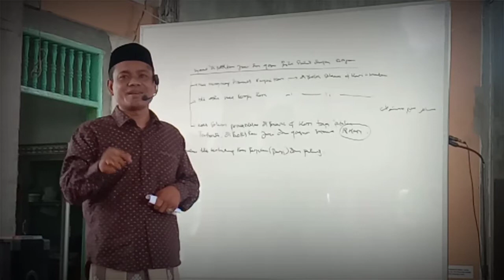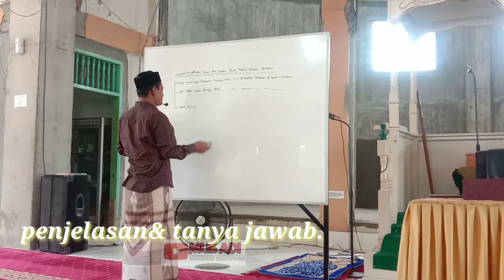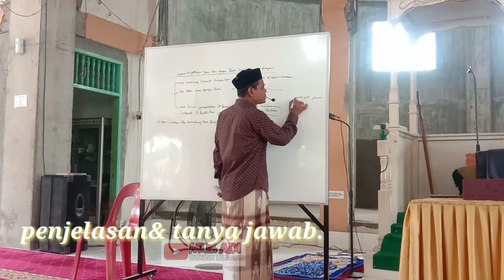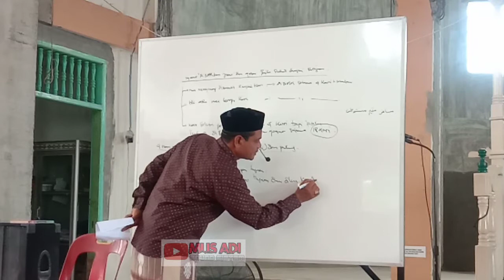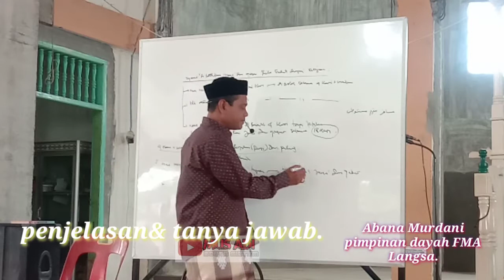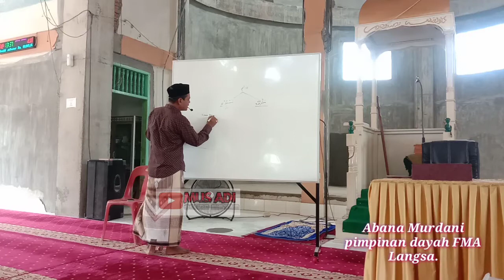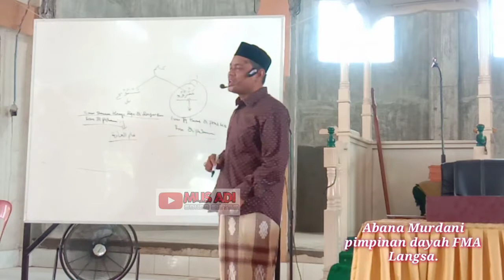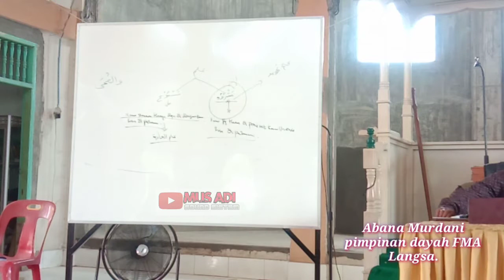penjelasan tentang hukum musyafir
pengajian& penjelasan tentang hukum musyafir ...bersama  guru kita.Abana Murdani